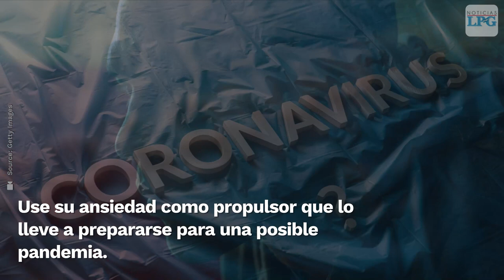¿Ansioso por la propagación del coronavirus? Aquí están algunos consejos para ayudarte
El coronavirus podría aumentar los niveles de ansiedad más que las amenazas conocidas. Este efecto se ha asociado con la amígdala, estructura cerebral relacionada con la detección de la novedad
¡Visítenos!